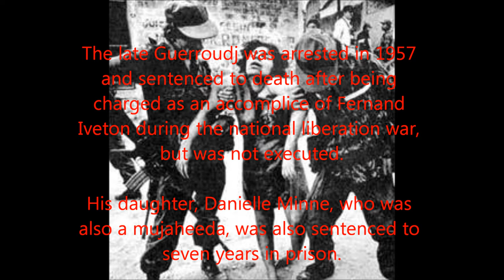Jacqueline Guerroudj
Jacqueline Netter-Minne-Guerroudj (born 1919) was a Frenchwoman condemned to death as an accomplice of Fernand Iveton during the Algerian War. She was never executed, partly due to a campaign on her behalf conducted by Simone de Beauvoir.[1]

She was born as Jacqueline Netter to a bourgeois family at Rouen in 1919. She arrived in Algeria in 1948 as the wife of Pierre Minne, a professor of Philosophy.[2]

Remarried in 1950 to Abdelkader Guerroudj (nicknamed "Djilali"), an activist in the FLN, she is known to history as Jacqueline Guerroudj.

On December 4, 1957, Guerroudj's daughter by her first marriage, Danièle Minne, was sentenced to 7 years in prison by a tribunal for juveniles.[